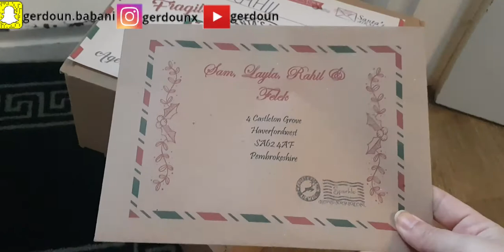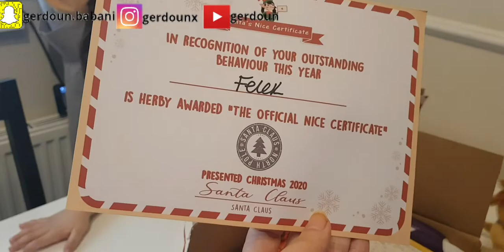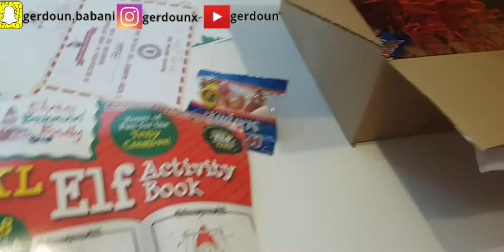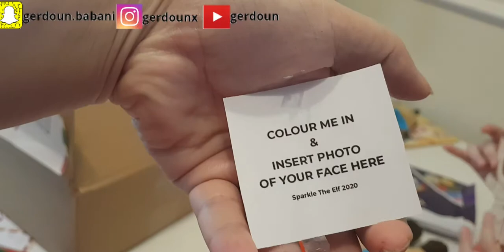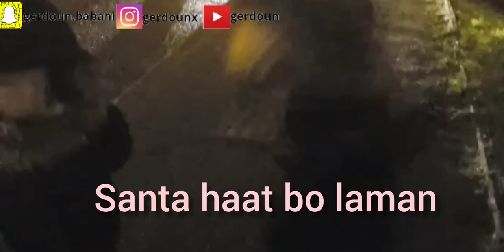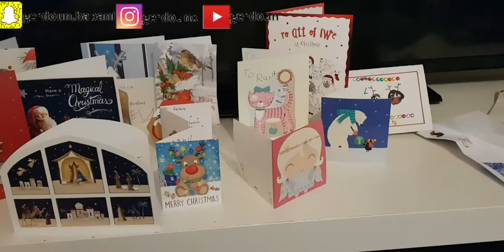3| Rozhe Christmas la male ema. فلۆگی کوردی